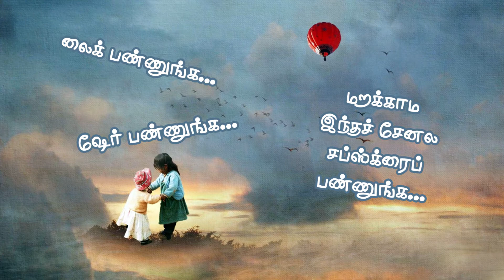PONNIYIN SELVAN - Chapter 14 _ பொன்னியின் செல்வன் - பகுதி 14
பொன்னியின் செல்வன் - பகுதி 14 _ Ponniyin selvan story in Tamil

*பெண்ணின் முதல் பார்வையைக் கண்ட ஓர் ஆண்மகனாக அவன் மனது துள்ளாட்டம் போடுகிறது. அந்தப் பெண் யார் அவள் நம்மிடம் ஓர் வார்த்தை பேசியிருக்கக் கூடாதா என ஏங்க வைக்கிறது!
கண்ணின் கடைவிழியை
காதலியர் காட்டிவிட்டால்
மண்ணில் குமரர்க்கு
மாமலையும் ஓர் கடுகாம்!
- பாரதிதாசன்